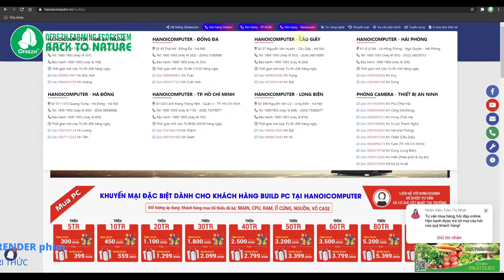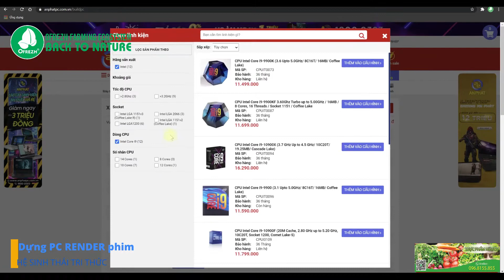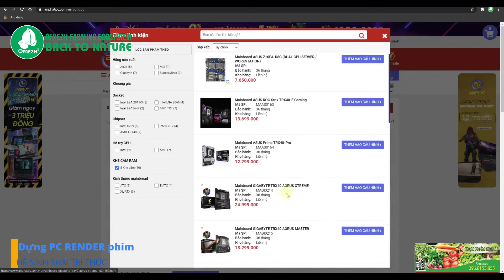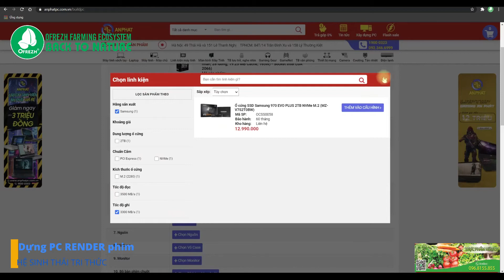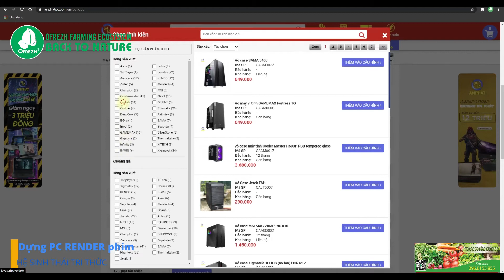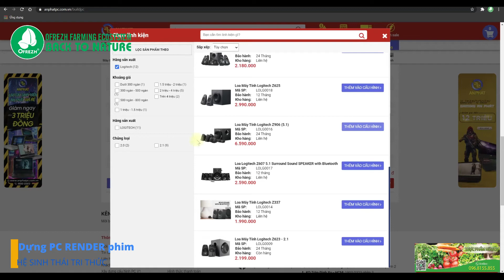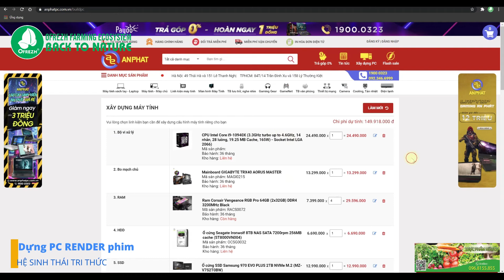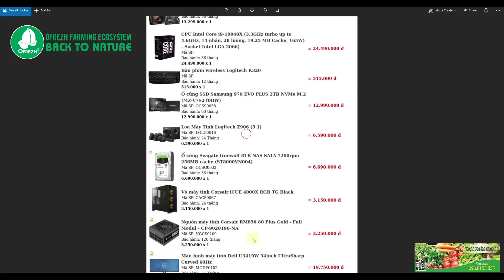XÂY DỰNG CẤU HÌNH PC TRONG MƠ ĐỂ RENDER PHIM HIỆU QUẢ VỚI OFREZH.COM - TRỞ LẠI TỰ NHIÊN